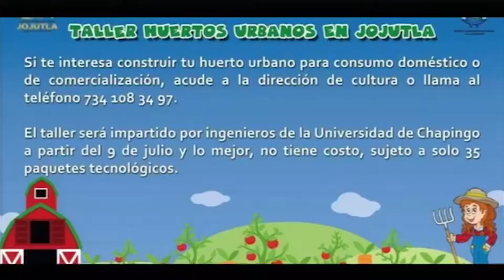Invitación a participar en el Taller Huertos Urbanos